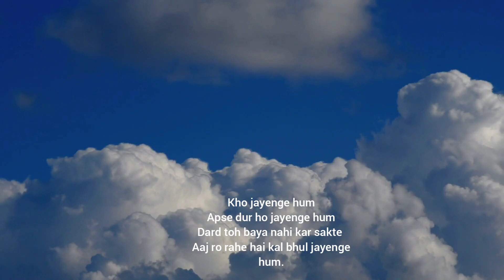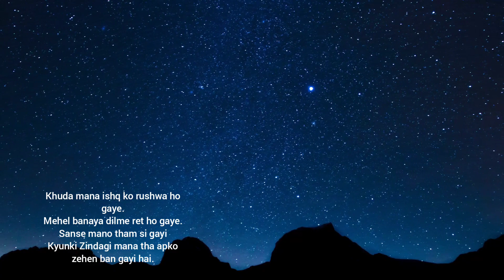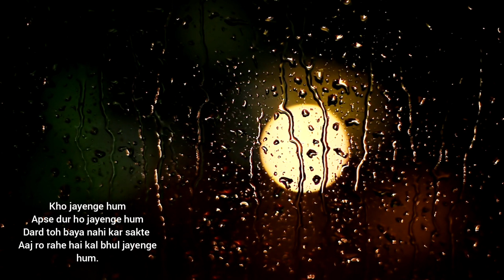Poem - Bhul jayenge hum.